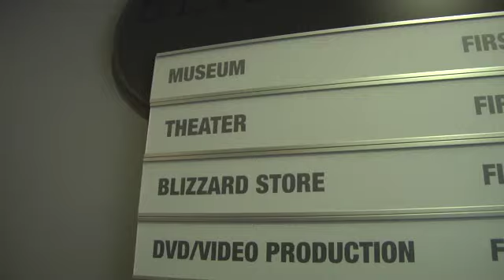Starcraft II Multiplayer Interview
Brad talks to Lead Designer Dustin Browder about the beta, stat tracking, and noobs.